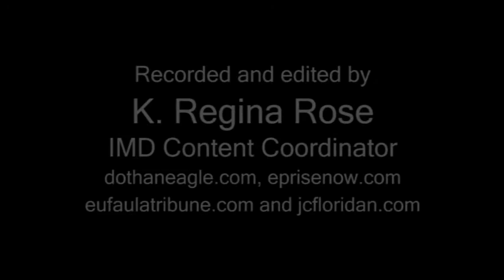Downtown Enterprise Boll Weevil Fall Festival - 2009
Kids, food, arts and crafts, airbrush, and pictures by the Boll Weevil Monument were all happening during the annual festival that took place Oct. 24, 2009.